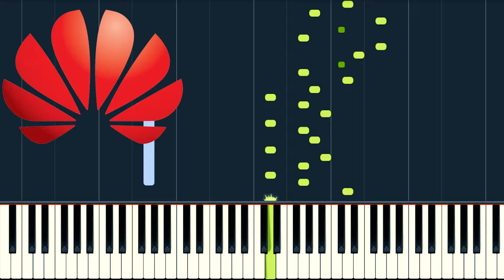Huawei clock alert sound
emui clock alert sound on synthesia